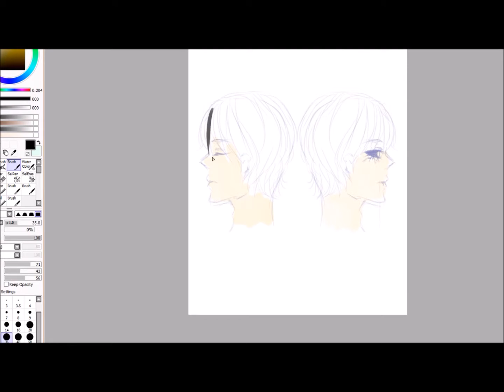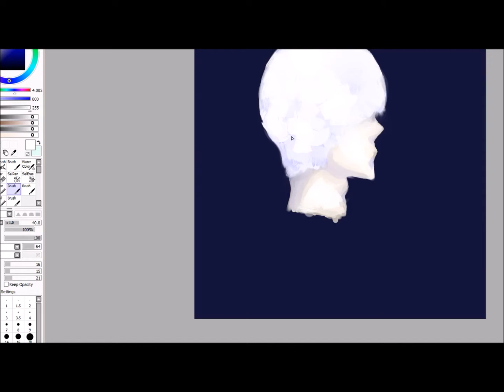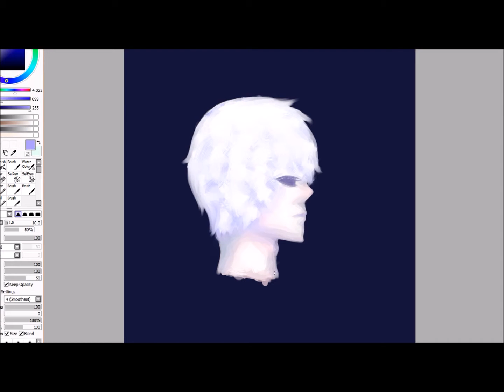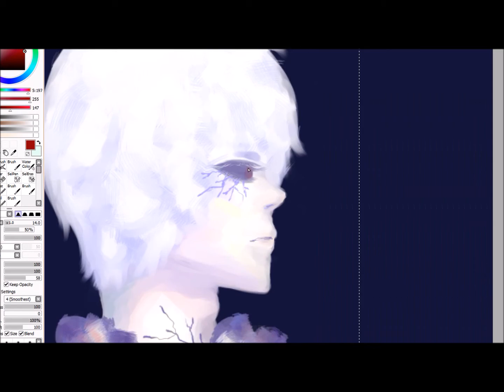Speedpaint: Kaneki Ken [Tokyo Ghoul]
Inspired from the manga/drama Tokyo Ghoul.